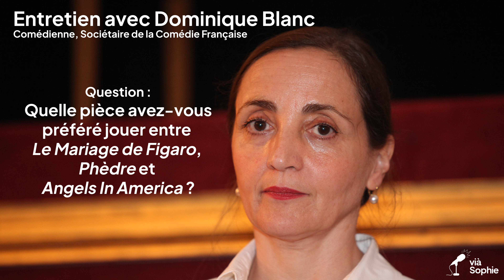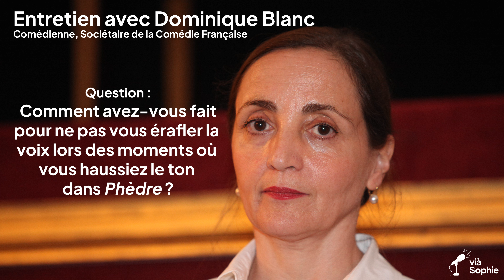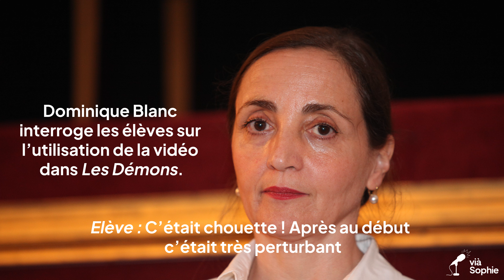Entretien avec Dominique Blanc, Comédienne et Sociétaire à la Comédie Française - vià Sophie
Entretien avec Dominique Blanc, réalisé à l'occasion de la visite de la Comédie Française des élèves d'option et de spécialité théâtre du lycée Sophie Berthelot de Calais, organisé par Laura Capone, l'une de leurs professeur.

Enregistrement & Montage : Anthony Fontaine

© vià Sophie / Lycée Sophie Berthelot  - Mai 2024